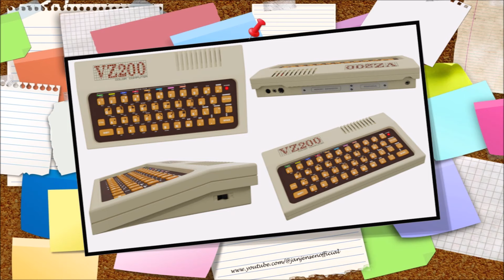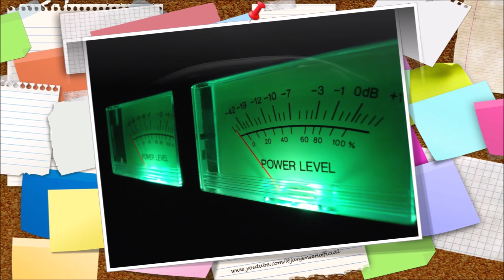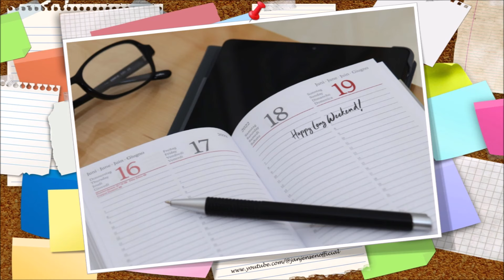Jan Jensen - Memories | The Retro Gadgets Video [Italo Disco / Synthpop] (Official Video)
Track Released: February 1, 2019
Video Released: July 22, 2023
Label: JJM
Genre: Retro Music / Italo Disco / Synthpop

Written by: Jan Jensen
Recorded by: Jan Jensen
Mixed by: Jan Jensen
Mastering by: Jan Jensen

Video by: Jan Jensen
Graphics by: Andrzej Rembowski, Alexa Photos, Geralt, Free Creative Stuff, Mr Ganso, Dgazdik, MasterTux, Obpia30, Wikimedia Images, 7Messer, OpenClipart-Vectors, Pixels Perfect, LizzyZZ, Andre Yalpha, Javier Dumont, Ptra, StockSnap, Bru-nO, Alexei_other, Tony Zhu, Sergei Tokmakov, Victoria Regen, Paulbr75, Bellahu123, Mammela´, Skitterphoto, Dansamu, Detmold, Inspired Images, Hagemann_one, Mikes-Photography, Andreas160578, Pexels, LibelSanRov, PublicDomainPictures under CC0 Creative Commons / Pixabay License